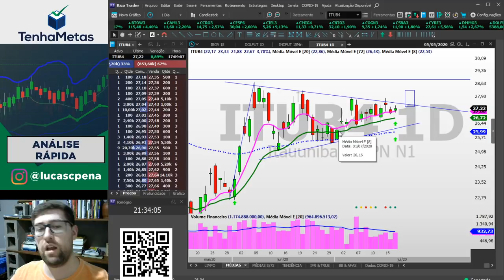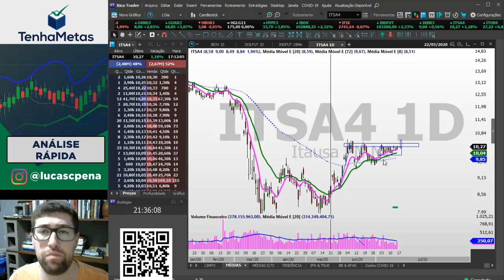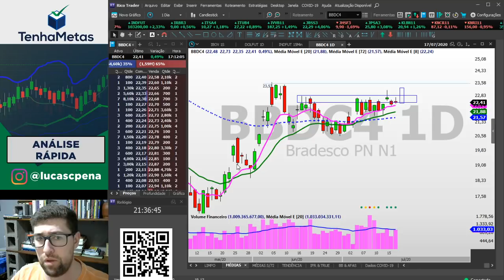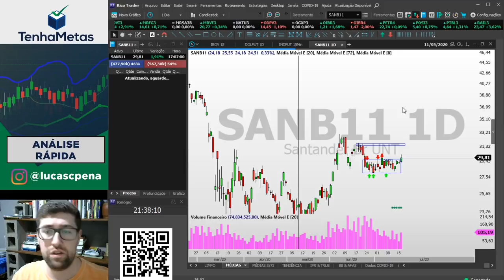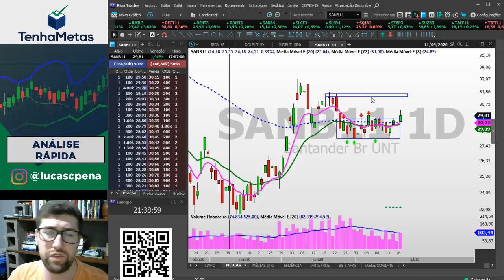BANCÕES (ITUB4, BBDC4, BBAS & SANB11) | ANÁLISE RÁPIDA 17/07